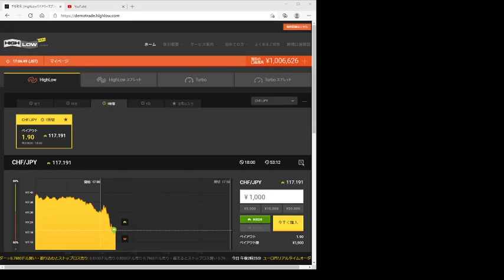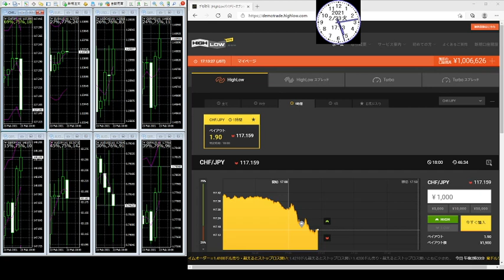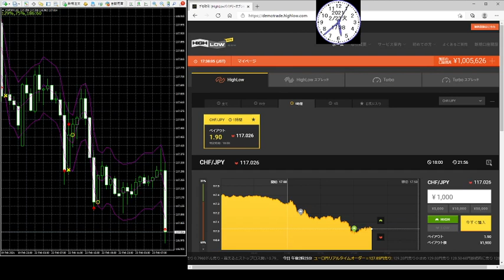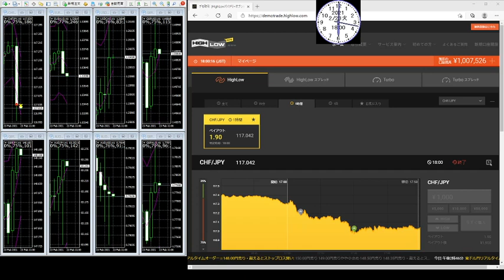人類が裏で手を広げて稼げることを妨害するのでデモ口座で半間巌先生が無限に稼げること証明しています、日に２回ぐらいの取引いたします、ここのところ生公開は負けなしです。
生発信は法律違反にならないように投資中は遅らせて発信しています。
投資で稼ぐ能力は自動車の運転を正しく出来るかぐらいで十分稼げますが直に御金を稼げるので保安の仕事が１０倍以上しておかないと稼げません。
私は一般人ではありません天皇やエリザベス女王より古い貴族です。
世界国の大統領より権限が世界国全体に一番に高い地位となっています。
ＮＨＫ紅白歌合戦などの芸能人事務所は経営していましたが私は芸能人ではありません。
半間家の本家貴族です。（保安力が誰より余裕がなく注意が必要です。）
１９歳で日本将棋連盟厚木支部（県中央新聞主催）にて厚木市将棋名人を受賞し大きく新聞にのる。
注意することは人間は強肉食生物で力が弱いと都合が悪いと契約も法律も守らない事です、また私以外の人間はすべて一人で話したり聞いたり出来ない低い知能の生物で他から脳波で教わって話しているだけです。義務教育も人間全員は脳波でかんにんぐとインスタント学習で卒業しているだけで人間はとても頭悪く頭良いように宇宙生物までだまして演技して詐欺して生きている生物です。
また人間でない上の知能生物まで頭教わって人間は利口に見せて詐欺する。